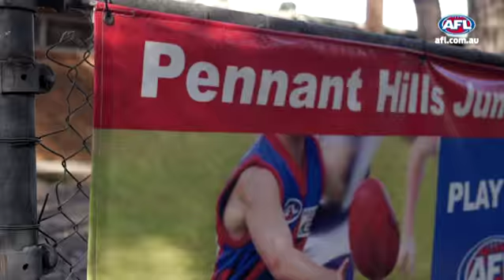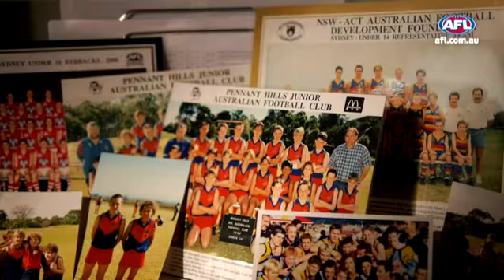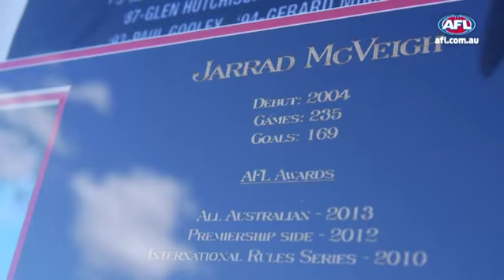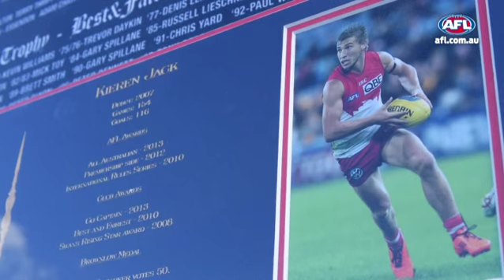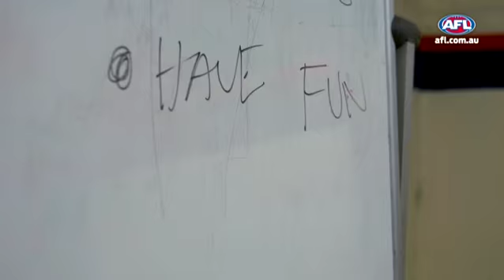Where it all began - Jarrad McVeigh and Kieren Jack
Jarrad McVeigh and Kieren Jack head back to the Pennant Hills football club where they played their junior footy.